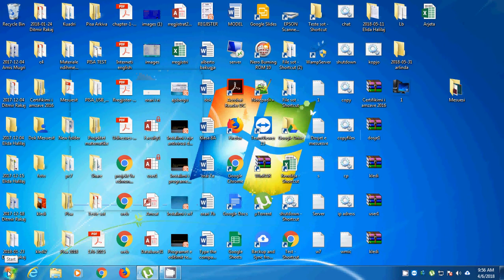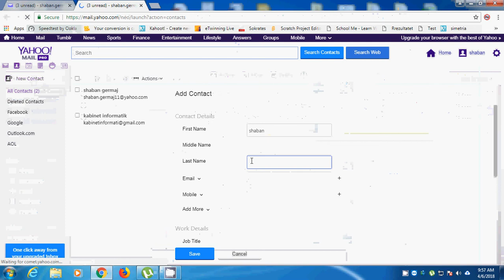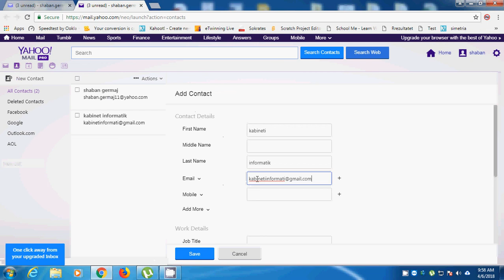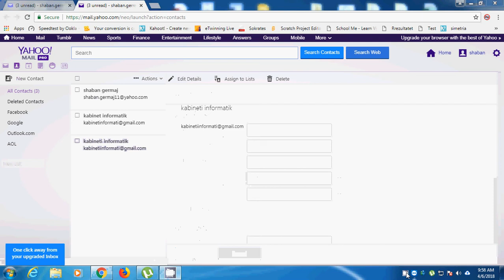4/6/2018. Menaxhimi i adresave ne yahoo. Shaban Germaj. Klasa 7A